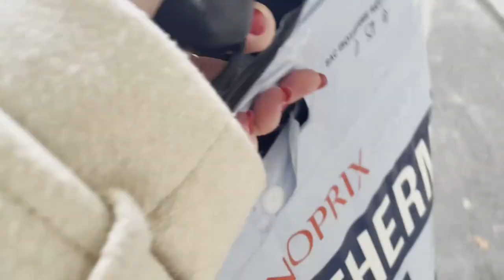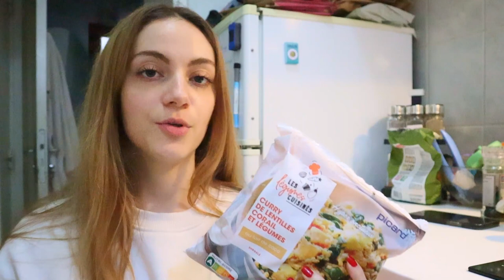What I eat in a day as a nutritionist // Eating only frozen foods for 24 hours! (Picard surgelés)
It's time for another what I eat in a day as a French nutritionist video! In this video, I show you a full day of eating as a nutritionist and vegetarian. Today has a twist, because I will be eating only frozen foods! I really love frozen foods and gave myself the challenge to eat balanced and healthy frozen meals. Hope you enjoy and get inspired to try frozen foods, which often have great nutritional value!

★USEFUL LINKS (SAVE $$)
▹The camera I use